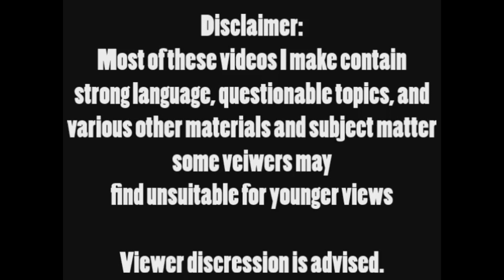Tips on Creating A LGBTQ+ OC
Today, I'm gonna share some tips based on my experience with creating an OC and their sexuality!